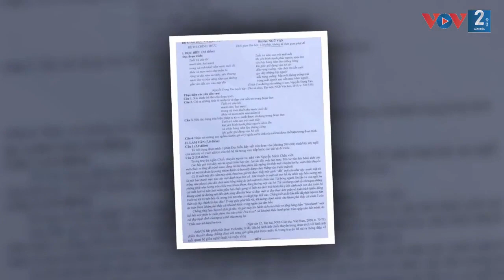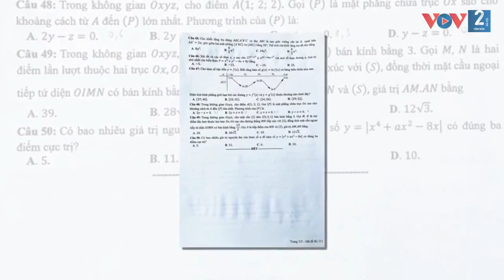Toàn cảnh ngày đầu tiên thi tốt nghiệp THPT năm 2022 [VOV2]